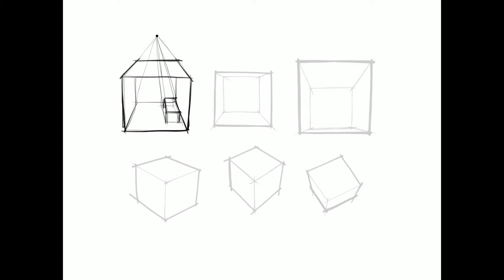GRAP1022 (2018) WEEK 2 - INTRO TO PERSPECTIVE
This is a time-lapse recording of the Week 2 Drawing Lecture Introducing 1 and 2 point perspective.